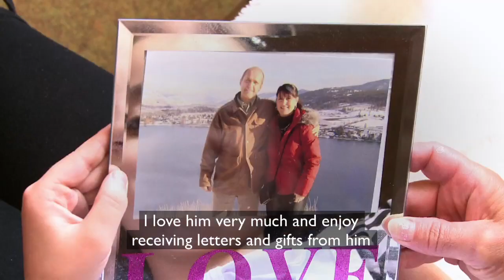Hasmik Dreams of Being a Chess Player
Hasmik, aged 9, lives with her mother and six others in their home in Armenia. Her family is supported by her grandfather. She wants to be a great chess player so she can travel the world. She joined the World Vision chess club at her school and won several competitions. Hasmik loves her sponsor Dorian, especially the letters and chess set he sent her. She hopes one day when she is a great chess player she can travel to Canada and meet him.